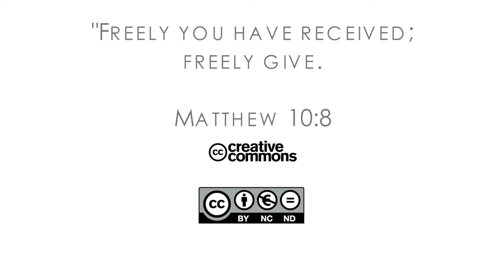16Q04 / 10-04 The Book of Job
The Irrationality of Evil